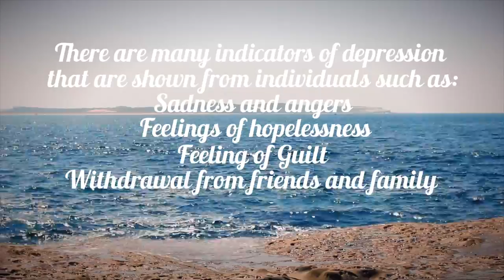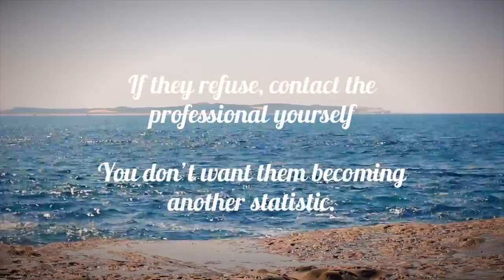Depression - Project Beta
Welcome to Project Beta's first small film. Depression Part 1.